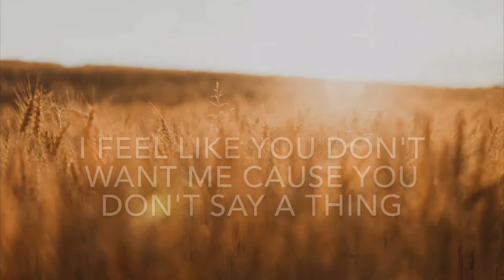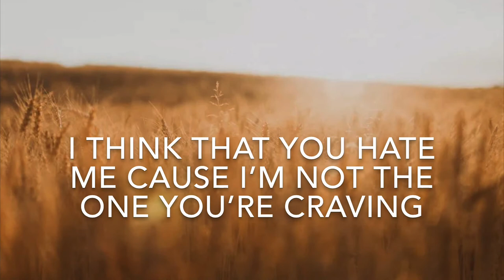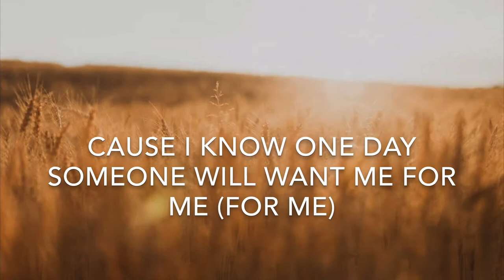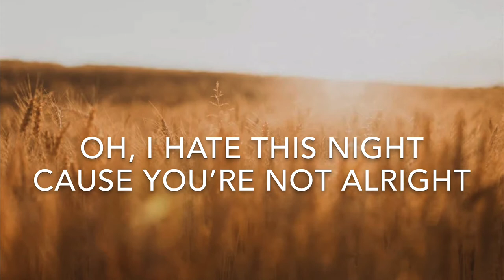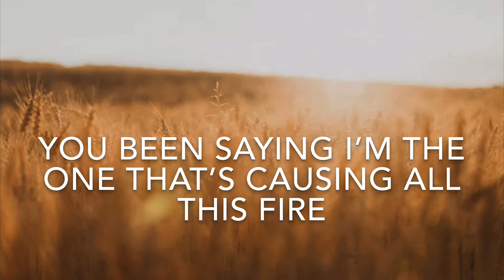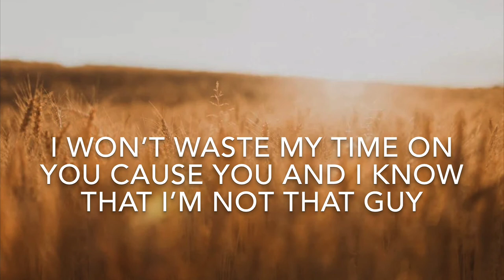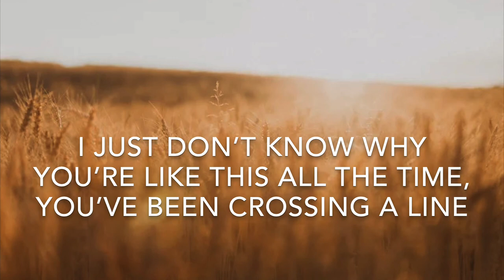Ben Lawrence - I’m Not That Guy (Lyrics )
The lyric video for I’m Not That Guy By Ben Lawrence.